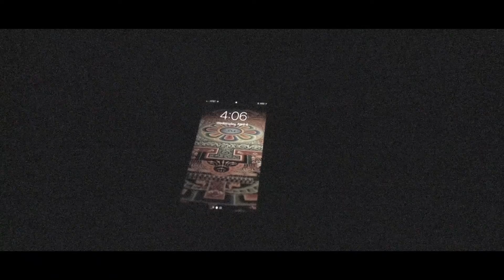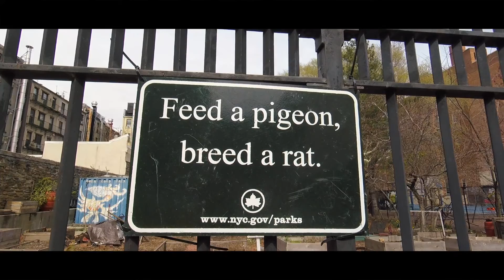Today's Plan Week 2